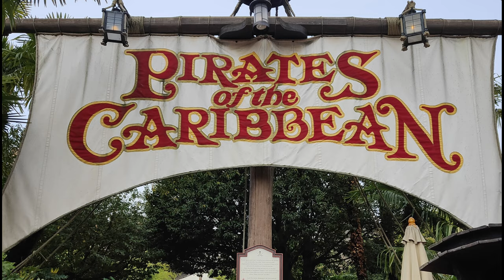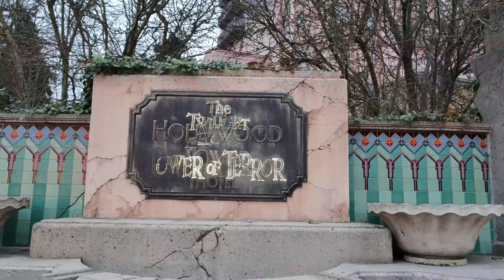Disneyland Paris Travel vlog - Is it Possible To Explore Disneyland Paris 2 parks in 1 Day ?🤔!!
Hello and welcome to my Paris Travel Series!
In this video, we're going to take a virtual trip to the magical world of Disneyland Paris. we're going to explore both parks in just one day, and we're going to show you how to make the most of your time here.

Disneyland Paris is actually made up of two parks: Disneyland Park and Walt Disney Studios Park. Each park has its own unique rides, shows, and attractions, and we're going to try to see them all!

We arrived at Disneyland Paris early in the morning and started our day at Disneyland Park. We went straight to some of the most popular rides, like Big Thunder Mountain, Space Mountain, Indiana Jones et le Temple du Peril, and Pirates of Caribbeans. We used the Disneyland Mobile app to save time and avoid long lines.

Next, we watched one of the shows, Mickey and the Magician, which was a fantastic display of singing, dancing, and magic tricks.

For lunch, we tried some of the delicious food that Disneyland Paris has to offer. We had a pizza from one of the fast-food restaurants, and it was surprisingly good.

After lunch, we headed over to Walt Disney Studios Park. We went straight to some of the most popular rides, like  Ratatouille: The Adventure, Spiderman Ride, and Crush's Coaster. We also watched many performances of Avengers which use to happen there from time to time.

As the day started to wind down, we went on some of the usually most crowded ride-he Twilight Zone Tower of Terror as it was less crowded that time.

Finally, we watched the Disney Illuminations fireworks show, which was an incredible display of lights, music, and special effects. It was the perfect way to end our day.

And that's it for our day at Disneyland Paris, where we explored both parks in just one day. We hope you enjoyed coming along with us and that this video will help you plan your own trip to Disneyland Paris.

I hope you find some travel inspiration and ideas for your trip to Paris.